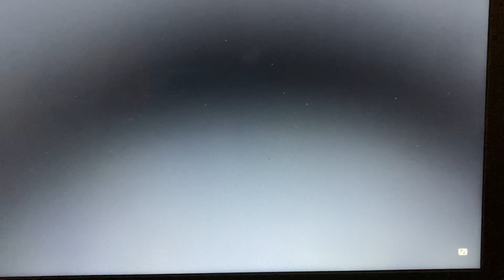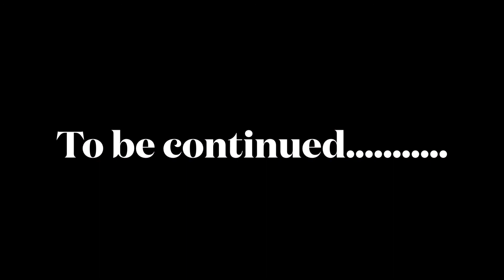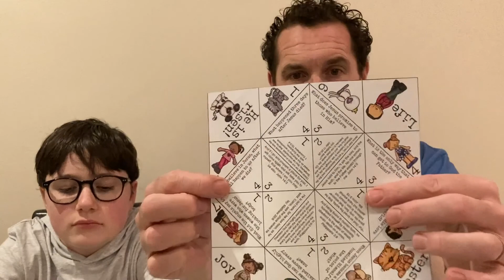Holiday Bible Club Day 2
Hi guys! Here’s Holiday Club Day 2 learning more about what Jesus has done for us at Easter. Hope you enjoy. Don’t forget you can join us Good Friday and Easter Sevices (both services start at 10:30 in person or online).

Here are the worship songs to join in when the the video tells you: